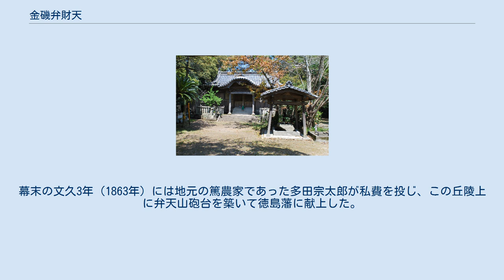金磯弁財天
横須海岸から見た金磯弁財天のある弁天山 金磯弁財天（かないそべんざいてん）は徳島県小松島市金磯町に所在する仏堂。
本尊は弁財天。
四国八十八箇所十八番札所恩山寺奥の院。
納経及び御影の授与は恩山寺にて。
一帯は弁天山と呼ばれている。
 当弁財天堂の来歴は以下の伝承による。
 平安時代前期の延暦年間（782年 - 806年）に恩山寺で修行を行っていた空海（弘法大師）が東の方の島に龍燈を見つけた。
そこで船を借り、その島に上陸した。
すると芳しい梅の香りと共に、美しい音楽が流れ、迦陵頻伽が飛び交っていた。
そこに美しい姿をした女神が座っていた。
空海は女神と一晩、法話を交わした。
夜が明け始める頃、女神は「私はこの海上を守護する弁財天である。」と言った。
そして夜が明けると共に白龍となって海中に帰って行った。
その後、空海はこの丘に弁財天を祀った。
 この地に仏堂が構えられたのは戦国時代から江戸時代初期の頃と伝えられている。
仏堂は恩山寺の奥の院となり、紀伊水道の海域を守護している。
 仏堂の脇には丘陵があり、蓬莱山という。
ここには亜熱帯性植物のアコウが自生しており徳島県の天然記念物に指定されている。
幕末の文久3年（1863年）には地元の篤農家であった多田宗太郎が私費を投じ、この丘陵上に弁天山砲台を築いて徳島藩に献上した。
なお、宗太郎はこれにより士分（郷士格）に取り立てられた。